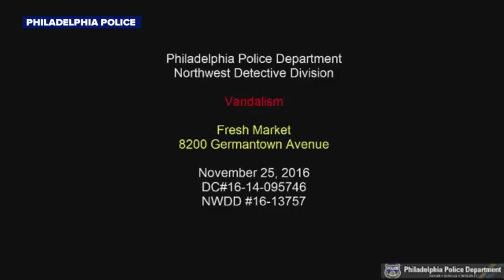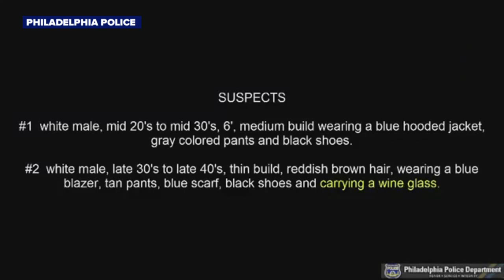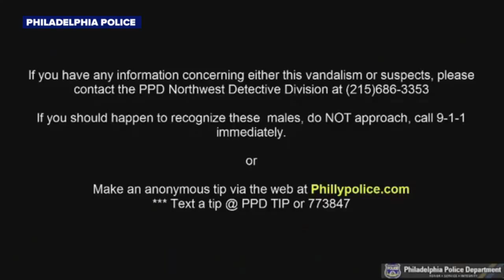Philadelphia Lawyer Involved in Trump Vandalism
Philadelphia City Solicitor Duncan Lloyd was seen carrying a wine glass as he walked with a suspect who vandalized a grocery store.